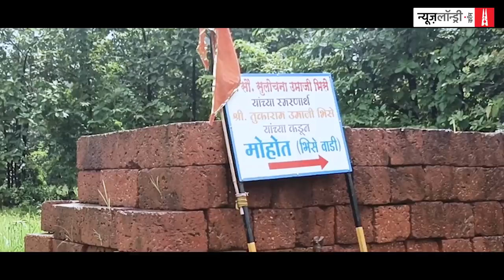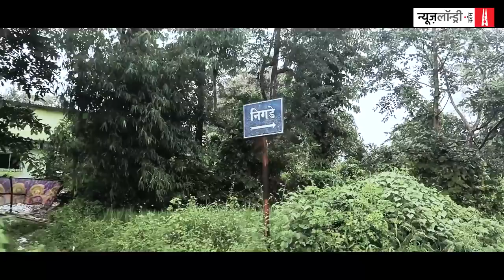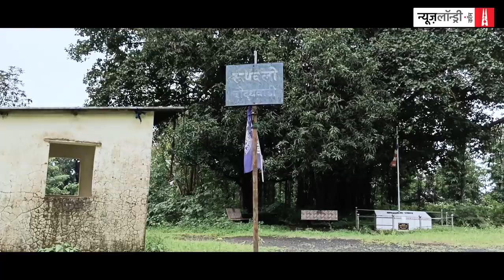Tracking 100 landslides in the 14-km stretch between Bhivghar and Pimpalwadi | Ground Report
Over a 100 landslides took place in the 14-km stretch between Bhivghar and Pimpalwadi in Raigad district in Maharashtra. Locals are waiting for relief measures to reach them.

This story is part of the NL Sena project which our readers contributed to. It was made possible by Abhimanyu Hazarika, Sayan Trivedi, Animesh Chaudhary, Sekharbabu, Omkar, Siddhesh Salvi, Shubhada Sawant, Vaibhav V, Maverick Shrader, Natesh Iyer, Suhas, Abhinav Chakraborty, Ritesh Verma, Anirudh Chhangani, Prashant Philips, Sanjay Khandagale, Gursharan Singh, Abhimanyu Sinha, Gangadhar Hiremath, Jyotsana Jagtap, Ashish Bokey, Sunny Ashish, Abeera Dubey, Manish Raj Pradhan, Varun Kuzhikattil, Jaymin Darbari, Srishti Minz, Shankar Chandrashekar, R Siddharth, Madhurima, and other NL Sena members.

Contribute to our upcoming Sena project, Hathras: A documentary, and help to keep news free and independent